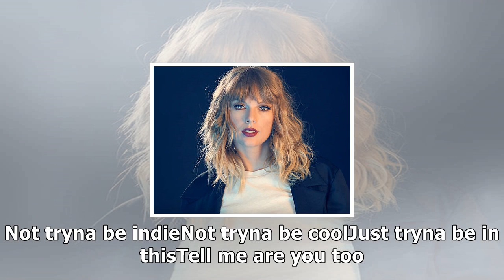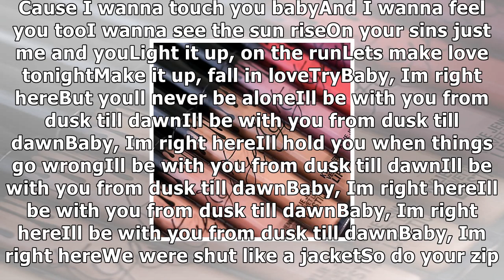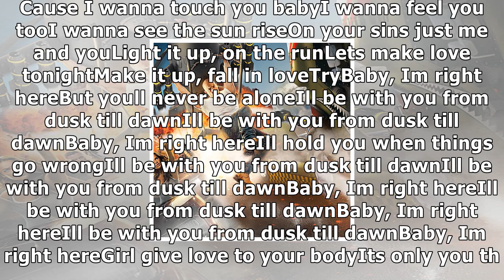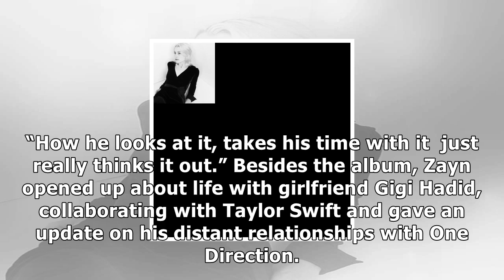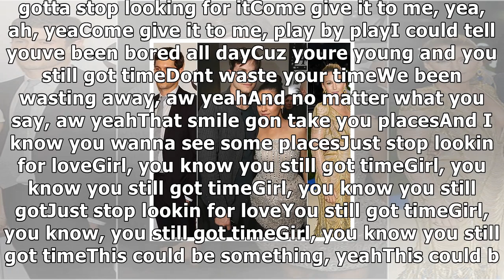Zayn says new album is '90% done', is working with timbaland | mtv uk- News E